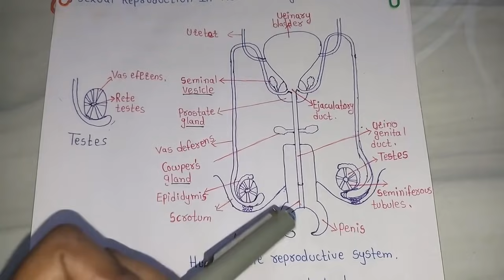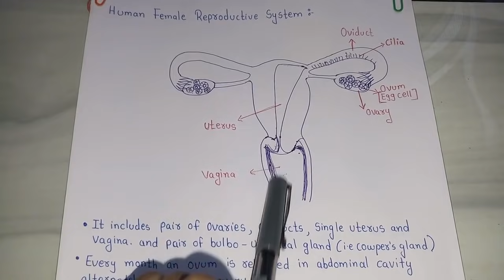Sexual Reproduction in Human Beings 10th Std Maharashtra Board in Marathi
In this video i have explain the topic Sexual reproduction in Human Beings
for 10th Class Maharashtra Board Students..
I have tried to make this topic easy to understand
Language used in this video is Marathi

Topic covered -
                          Structure & function of Male reproductive system
                          Structure & function of Female reproductive system
                          Gamete formation in humans
                          Fertilization in humans